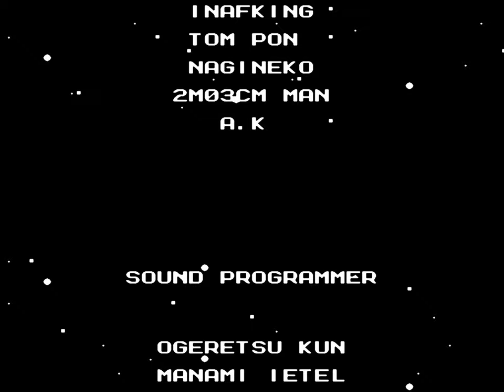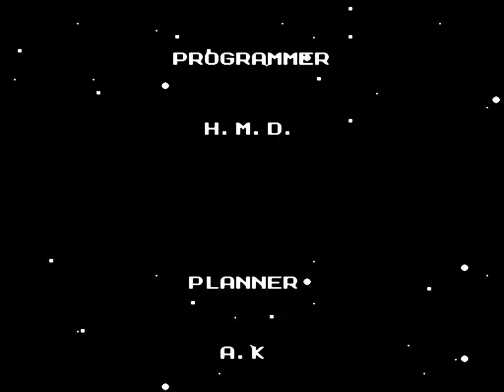Mega Man II | 8-bit Nintendo | Full Game [Upscaled to 4K using xBRz]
0:00 Intro / Menus
0:54 Airman
4:15 Metalman
7:22 Bubbleman
10:23 Heatman
14:05 Flashman
17:29 Woodman
20:54 Crashman
25:35 Quickman
28:44 Dr. Wily's Fortress Level 1
31:41 Dr. Wily's Fortress Level 2
34:37 Dr. Wily's Fortress Level 3
36:45 Dr. Wily's Fortress Level 4
41:32 Boss Rush
45:10 Boss: Dr. Wily
45:44 Dr. Wily's Fortress Level 5
46:20 Final Boss: Alien Wily
47:16 Ending & Credits